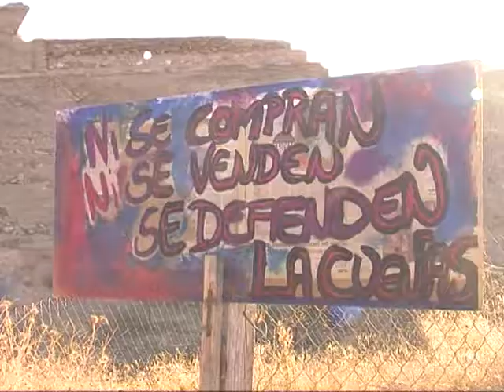Torres Hurtado defiende el estado del Albayzín. Informativos Cúbika TV